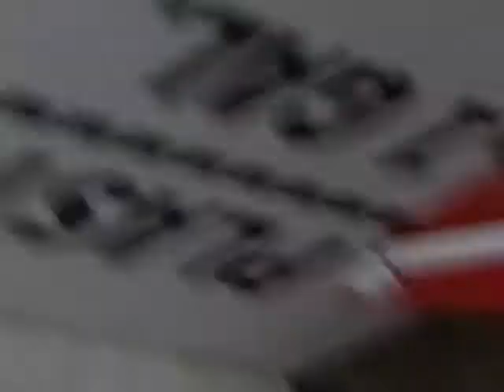archery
connor's house.